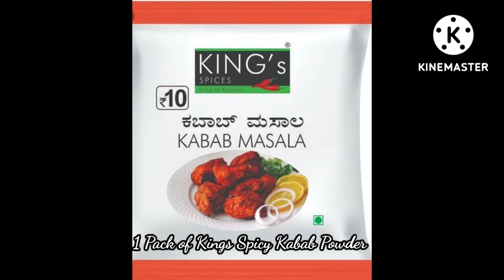Mutton Kabab|Mutton Fry|ಸುಲಭ ರೀತಿಯಲ್ಲಿ ಫ್ರೈ|ಮಟನ್ ಕಬಾಬ್|ಮಟನ್ ಕಬಾಬ್ ಹೋಟೆಲ್ಗಿಂತಲೂ ಜಾಸ್ತಿ ರುಚಿ ಮನೆಯಲ್ಲಿ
Easiest Mutton Kabab,Tastiest Mutton Fry,ಸುಲಭ ರೀತಿಯಲ್ಲಿ ಮಟನ್ ಫ್ರೈ,ಮಟನ್ ಕಬಾಬ್|ಮಟನ್ ಕಬಾಬ್ ಹೋಟೆಲ್ಗಿಂತಲೂ ಜಾಸ್ತಿ ರುಚಿ ಮನೆಯಲ್ಲಿ.